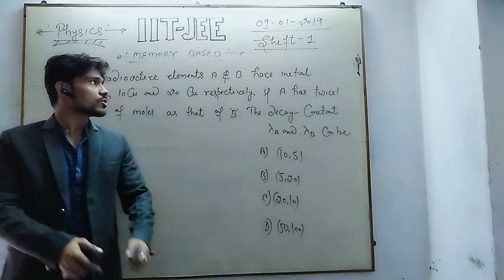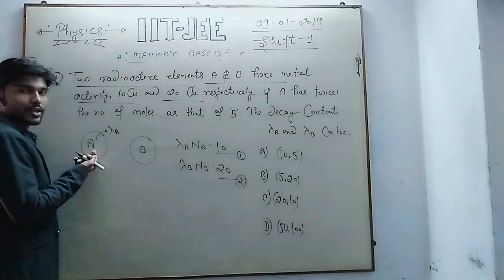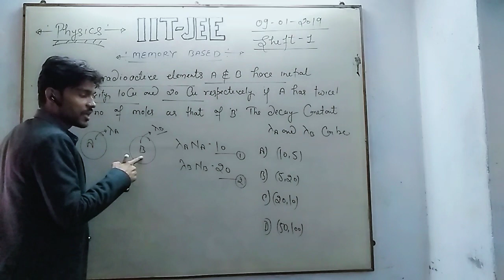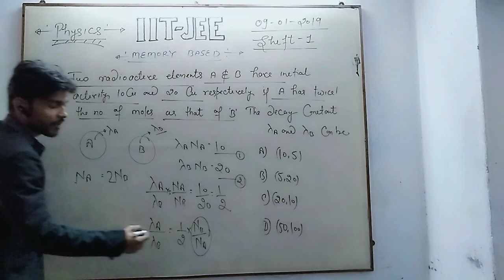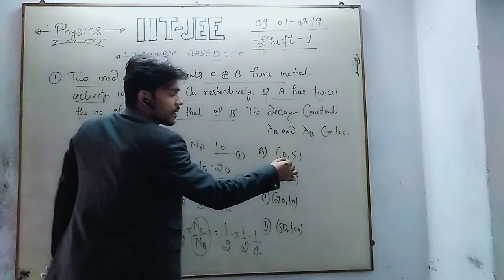Solution of iit jee physics paper(memory based) shift -1(1lecture)